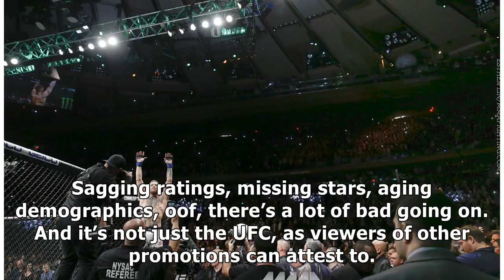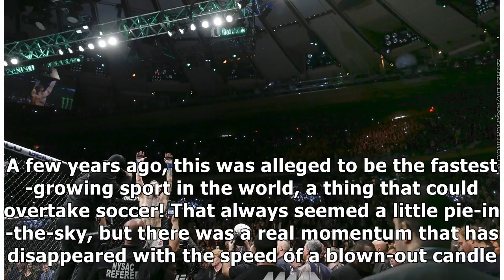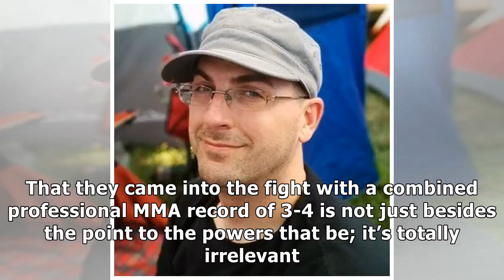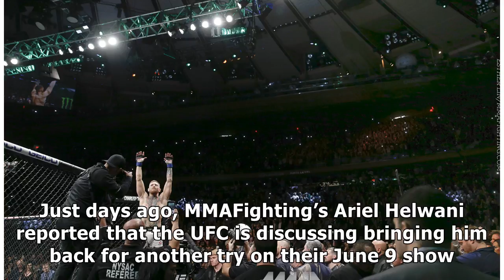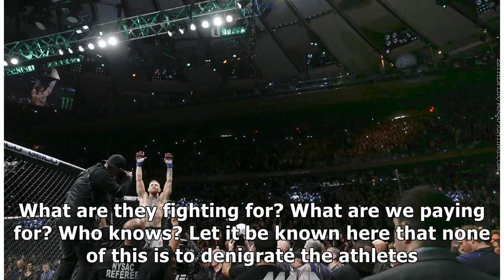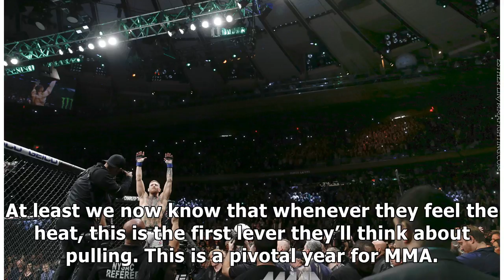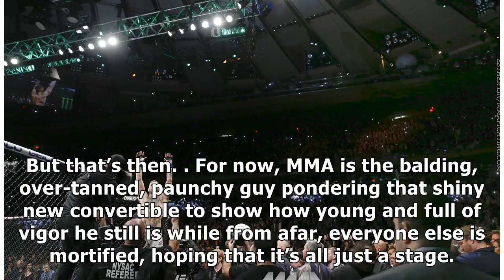What you’re seeing on your TV is a sport in the midst of a midlife crisis By J.News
So there I was yawning my way through the middle of Bellator 194, and praying to the MMA gods to deliver a finish to the...